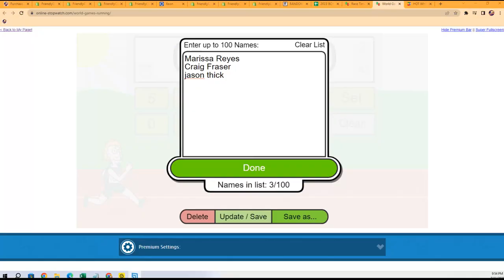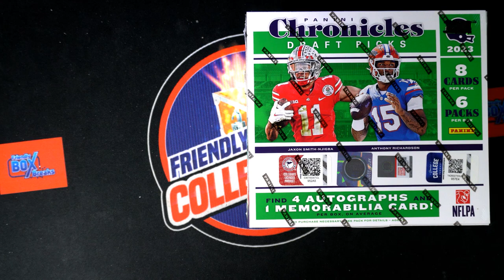2023 PANINI CHRONICLES DRAFT PICKS FOOTBALL FILLER ID 23CHRONDRFB104